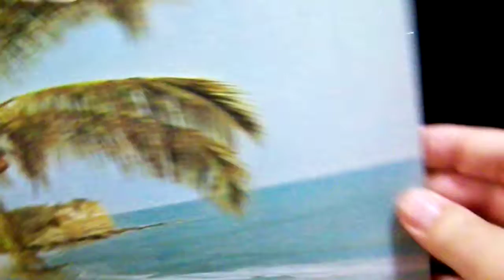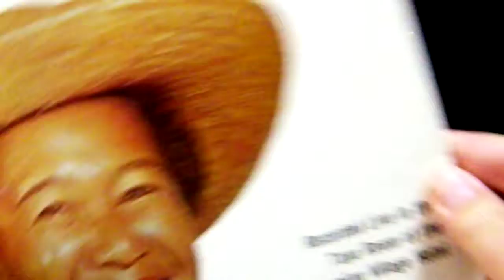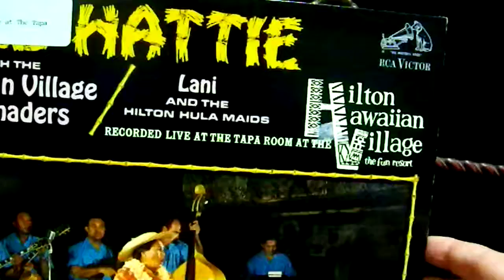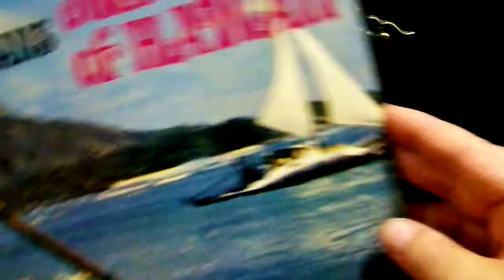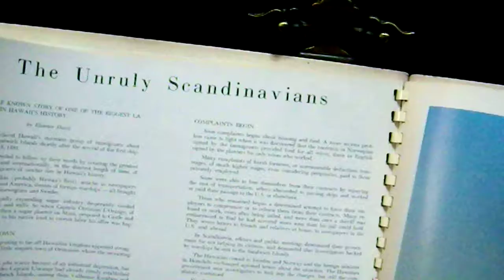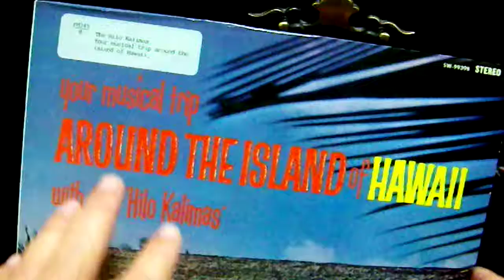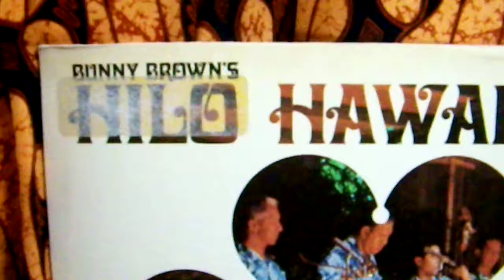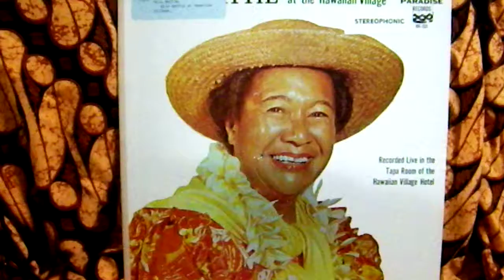#71 Hawaiian Record Collection: Hilo Hattie, Hilo Kalimas, Hilo Hawaiians